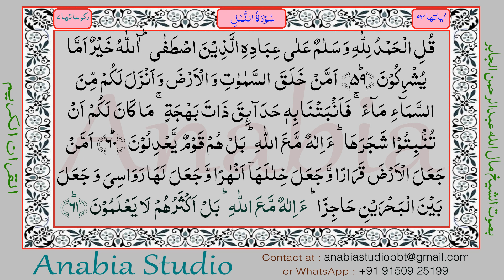KR 1139 Arabic s027 061